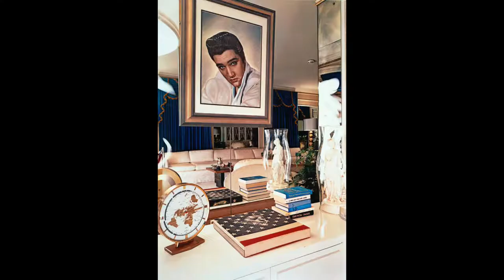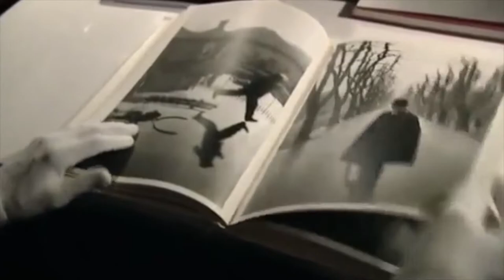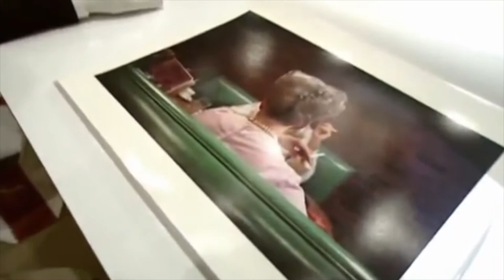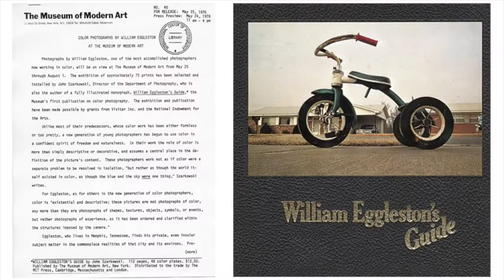Research Documentary: William Eggleston